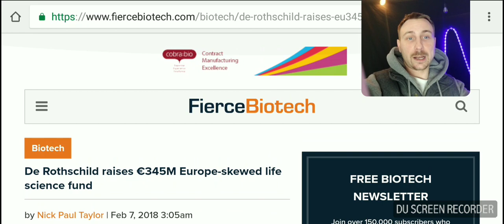ROTHSCHILDS ARE ALL GATHERING MONEY, WHY?